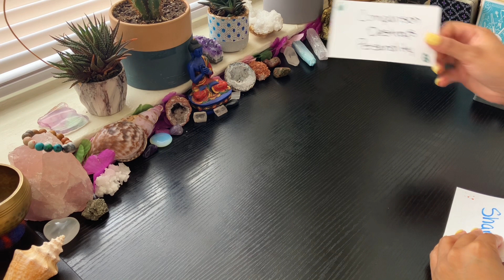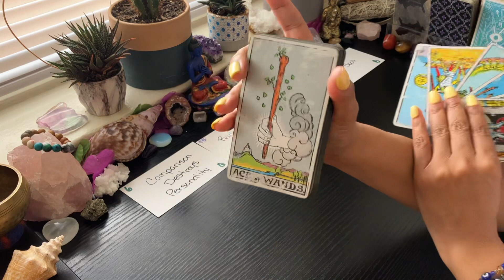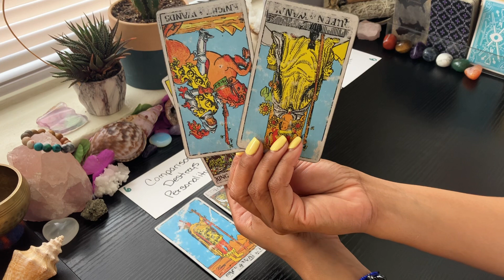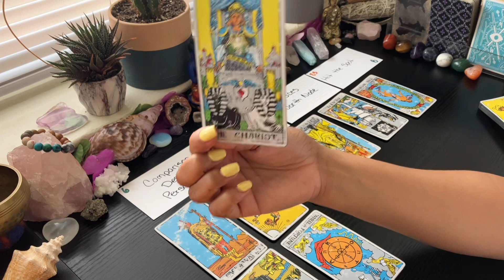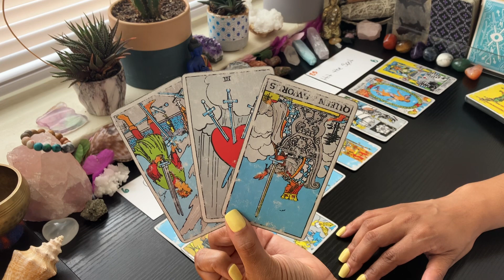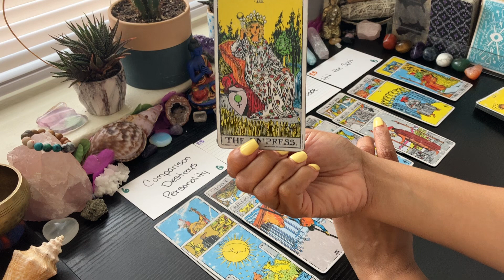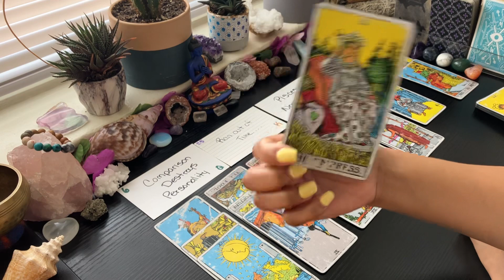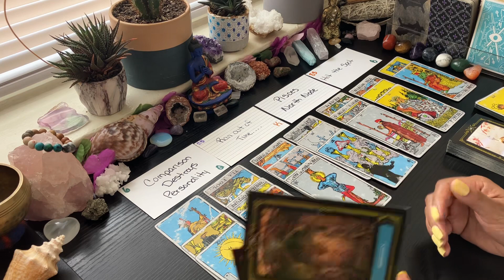COMPARING THEIRSELF TO U REALLY DESTROYED THEIR OWN PERSONALITY❌🚫UR COMPLETELY IN UR NORTH NODE 🌟